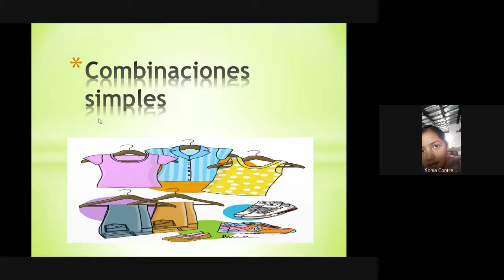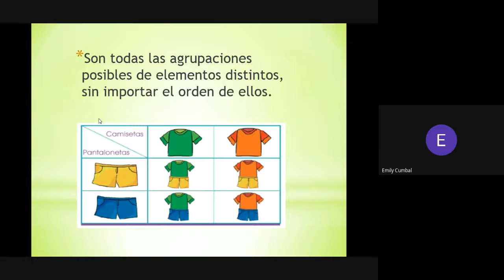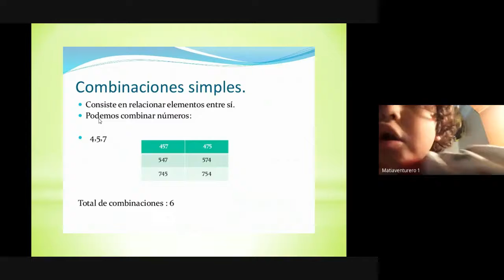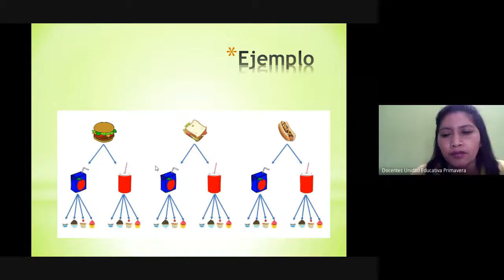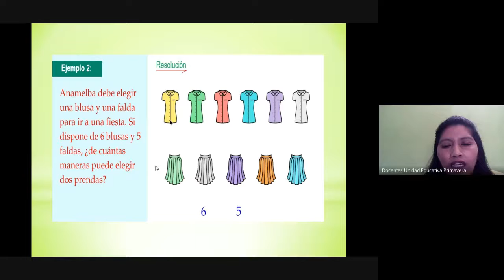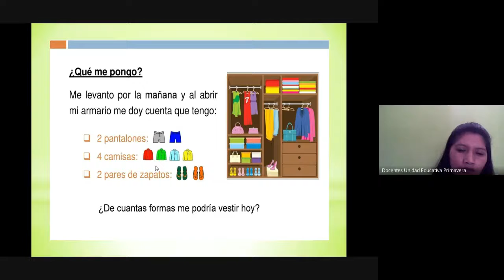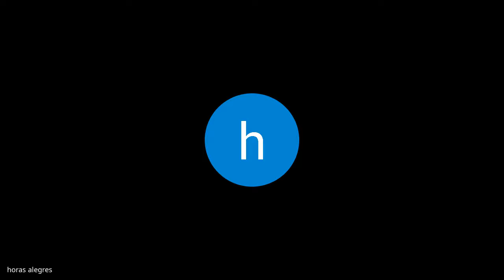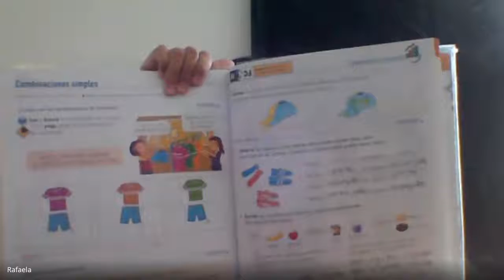TERCERO B CLASE VIRTUAL UNIDAD EDUCATIVA PRIMAVERA MATEMÁTICA 10 06 2020